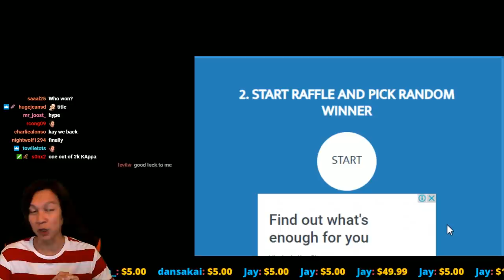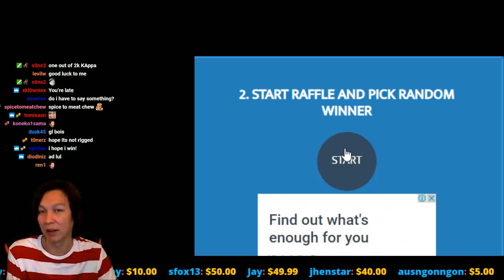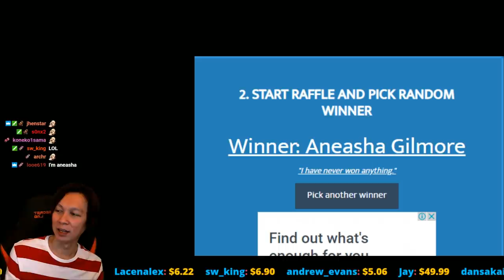Summoners War - THNX COM2US :)))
5 star rating game today